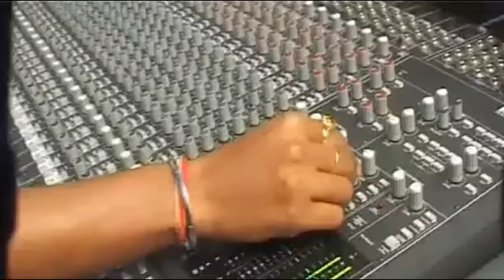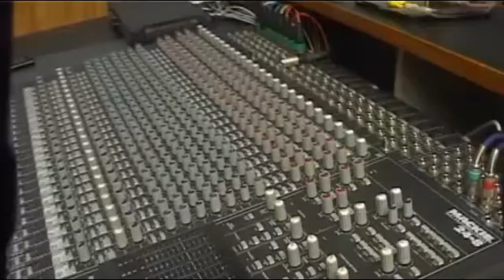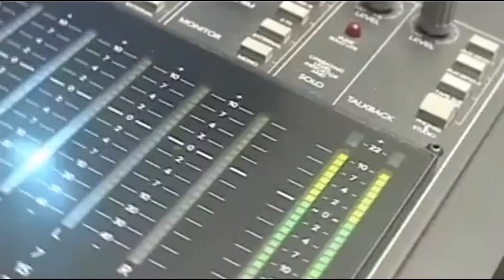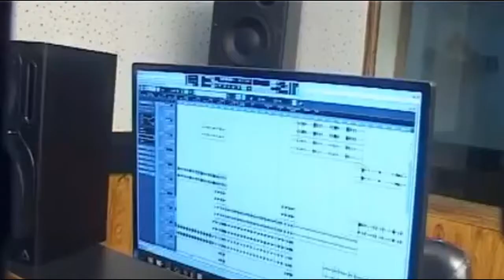Cuttack Special Song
Cuttack Special Song || To Cuttack Mo Cuttack